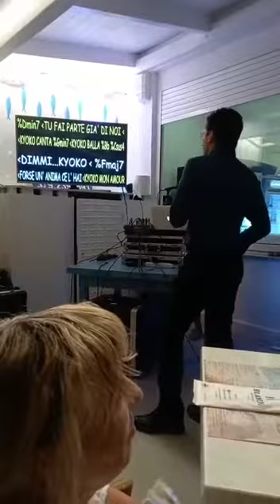24 Giugno 2021